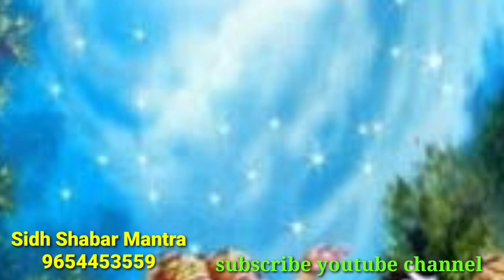महावीर हनुमान के साक्षात दर्शन की मंत्र साधना/hanuman ke sakshat darshan sadhna/sidh shabar mantra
जय गुरुदेव
धन्यवाद

No calling